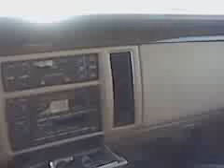Prince OP BREWCITY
..SUM MO OV IT ENT. AND FRESH OUT DA SKILLET PRODUCTIONS BRINGING YOU THE TRUE LIFE STORY OF HUSTLE N FLOW